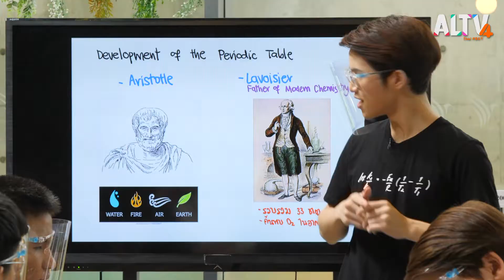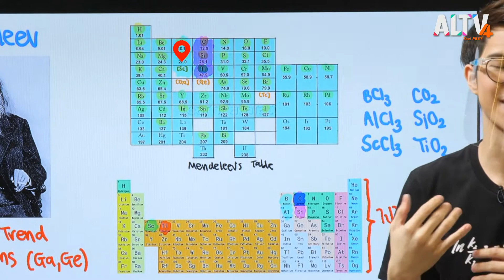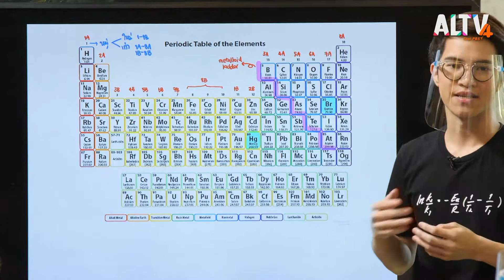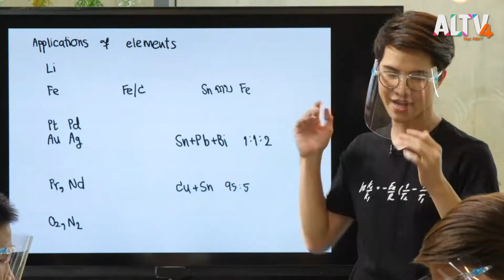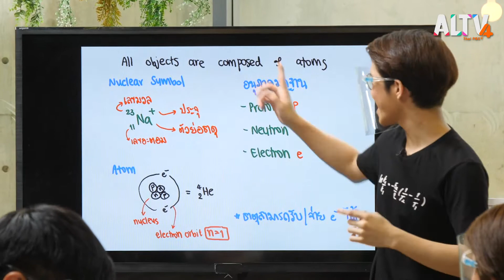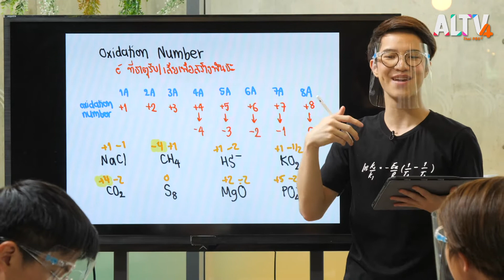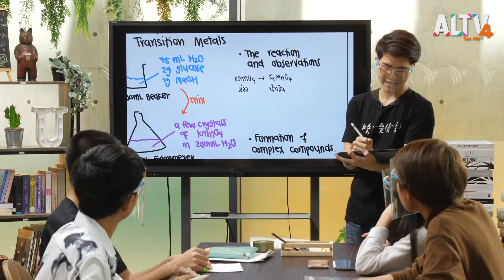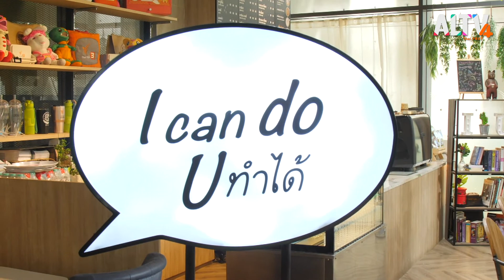ธาตุและตารางธาตุ l I can do U ทำได้ (22 พ.ย. 63)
วันนี้ขอเสนอวิชาเคมี ในหัวข้อเรื่องธาตุและตารางธาตุ พวกเราจะมาทบทวน เตรียมการสอบ หรือเพื่อเพิ่มพูลความรู้ โดยเจ้าของเหรียญเงินเคมีวิชาการ ในการแข่งขันโอลิมปิกวิชาการ

ติดตามชมรายการ I can do U ทำได้ ทุกในวันอาทิตย์ เวลา 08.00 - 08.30 น. ทาง ALTV ทีวีเรียนสนุก ช่องหมายเลข 4
📌 รับชมได้ทาง IcandoU ทำได้